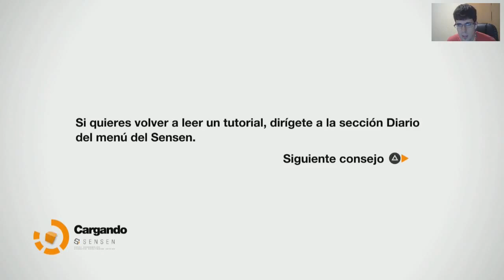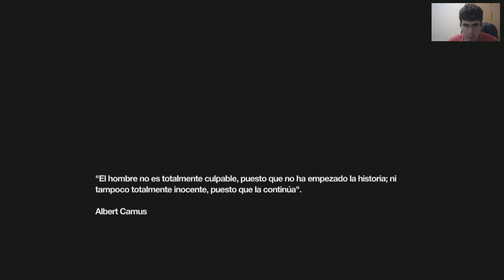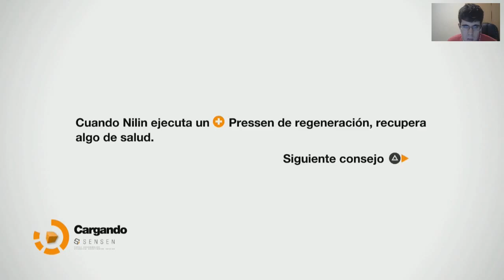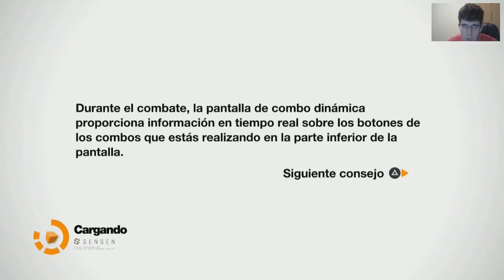Remember Me | Guia en Español 2.0 | Parte 2 - Recuerdos alterados (Let's Play)